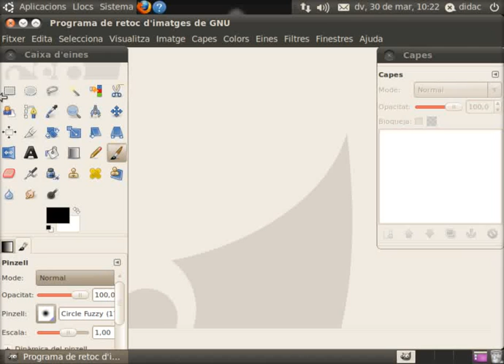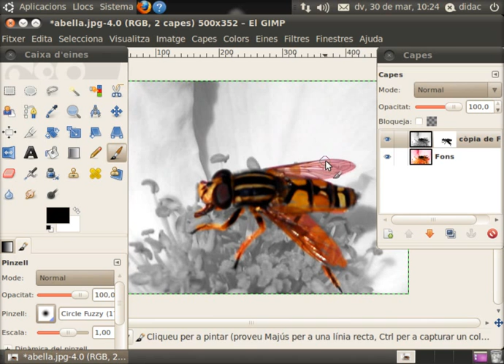[Aula OX] GIMP-m04 Ús de máscares (acolorir)